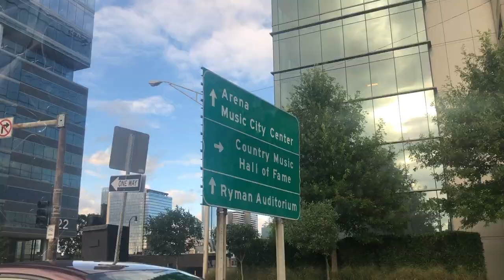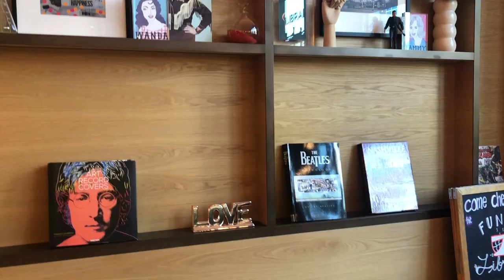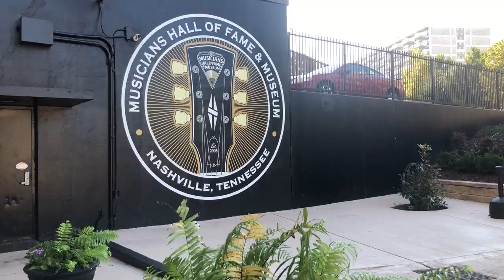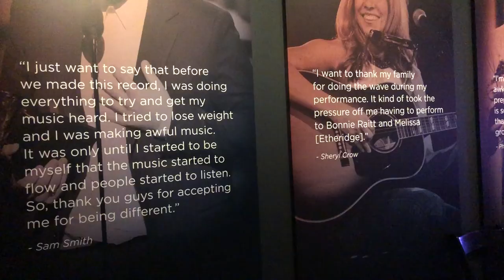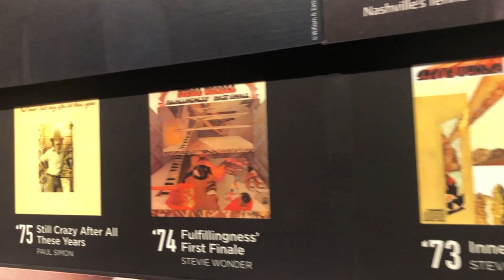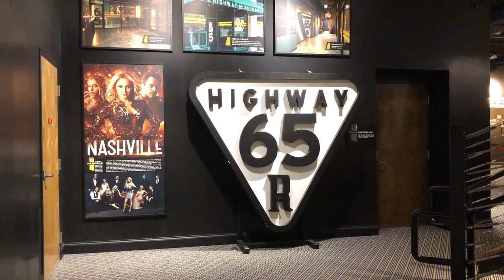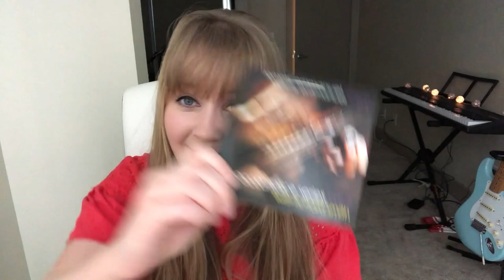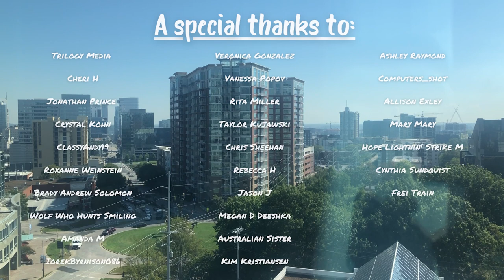An AMAZING time in Music City! (Tommy Emmanuel Guitar Camp & Musician's Hall of Fame)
🎸EQUIPMENT USED:
iPhone 8